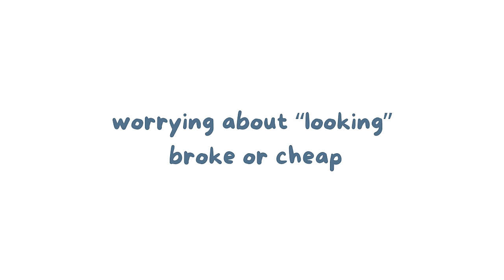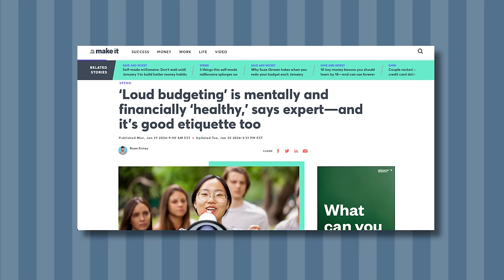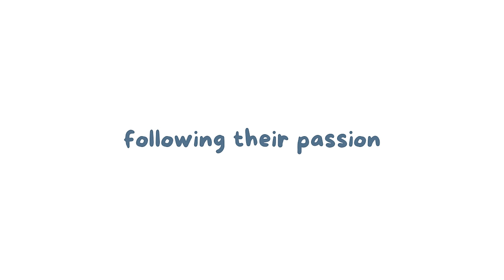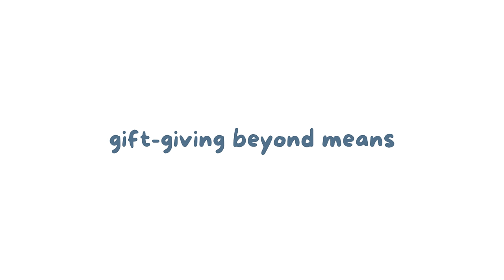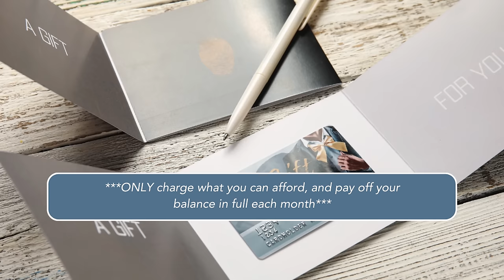5 *QUIET* and *SURPRISING* Middle Class Habits Keeping You Broke | FRUGAL & MONEY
Frugal money tips | Five common middle class money habits that might be keeping you broke or stuck.

🤗 If you’d like to buy me an iced coffee ☕️

✨links + resources✨⤵️

HOW TO MAKE MONEY ONLINE AS A FREELANCE WRITER
→ Say goodbye to paycheck struggles and discover a flexible way to boost your income during your free time. My insider tips to freelance writing is a comprehensive guide (replace or supplement your income). Hone your writing skills, secure high-paying freelance writing gigs, master negotiations, and more. Dive into bonus resources like Cold Pitching 101 and Freelance Writer Best Practices.

START A BLOG IN 5 EASY STEPS:
→ Free Domain. Free SSL. One-Click WordPress Install

EARN CASH BACK ON GROCERIES & MORE
→ Ibotta is a free app that gives you cash back on the stuff you buy.

HOW TO START INVESTING WITH LITTLE MONEY
→ Acorns makes it simple to INVEST and SAVE with little money (start investing with only $5). Setup an account for you AND/OR your kids! Use my invite link and get $10

Education, ❌NOT❌ Advice